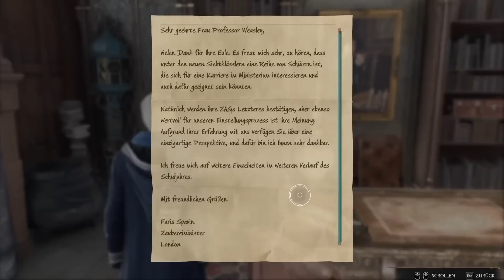Zweiten UNVERZEILICHEN FLUCH gelernt! - Hogwarts Legacy #15